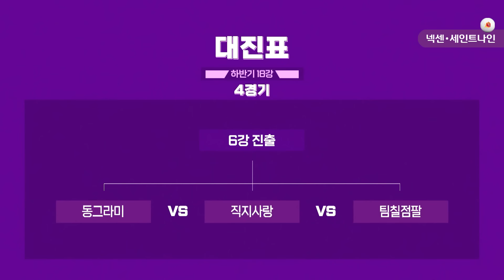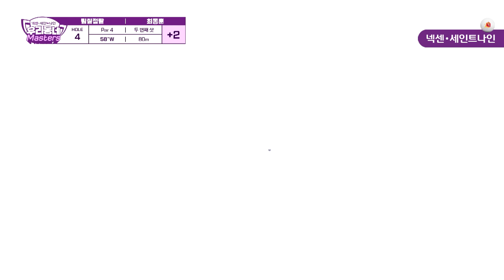[13회-전반] 동그라미 vs 팀칠점팔 vs 직지사랑 | 넥센·세인트나인 우리동네 마스터스 하반기 18강4경기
우리동네 골프 커뮤니티의 명예를 건 한판승부🔥
학연, 지연, 혈연을 떠나 오직 골프가 좋아 뭉친 동호회!
골프 커뮤니티 영광의 우리동네 마스터스 2대 챔피언은?🏆

넥센·세인트나인 우리동네 마스터스
📅 매주 수요일 밤 10시

최고를 만나다. 골프의 완성 PGA투어  꿈의 무대 LPGA